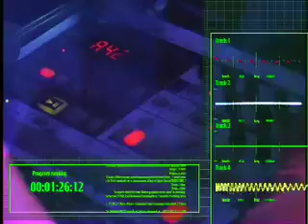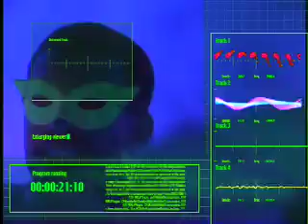Vic Thrill + The Saturn Missile -Cream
Shot @ The Vic Thrill Salon in the Fall of 2003. Inspired by New Order's "Perfect Kiss" video. After completion, We coined a new term for the style in which this was made, we called it Faux-Tech.
Directed by: Chris Cassidy
Editied and Effects: Bert Moss